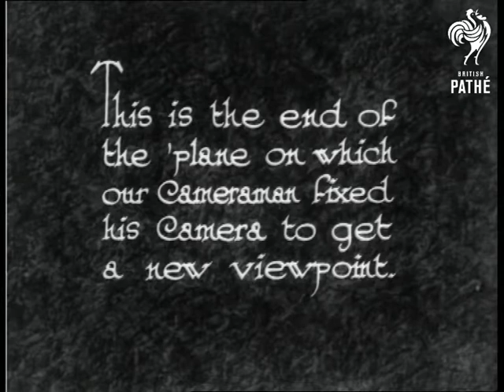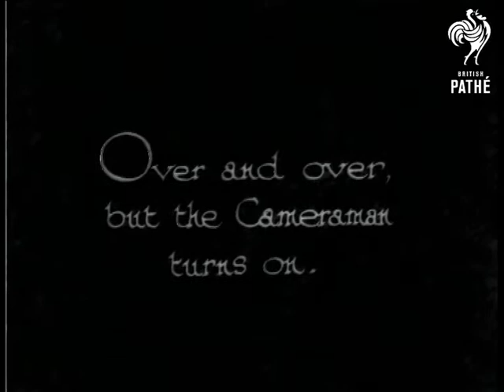Dare-Devil Cameraman (1933)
"This is the end of the 'plane on which our Cameraman fixed his Camera to get a new viewpoint."  M/S of a cameraman being strapped onto the tail of a plane.  Part of the word painted on the side of the plane is visible "DAUGHE..."  The camera is strapped firmly to the plane as is "Daring Dan".  He looks through the lens of the camera, checking that it is lined up.  L/S of the plane "Daugherty" readable in full.

As the plane moves off we can see a hanger with the words "Earl S. Daugherty School of Aviation."  painted over the top.  The plane takes off - a dog runs after it.  Shot of the biplane in flight.  In the air a stuntman hangs off the bottom of the plane upside down.  We then see our cameraman's point of view shot.  "Over and over, but the Cameraman turns on."  Shots of the plane doing a loop-the-loop.  Point of view shot of the daredevil on the wing from our cameraman's point of view.  Makes me feel very dizzy to watch it!  The plane lands with the stuntman standing on the nose of the plane.

Note: the shots of the cameraman strapped to the plane are very good.
 FILM ID:996.1